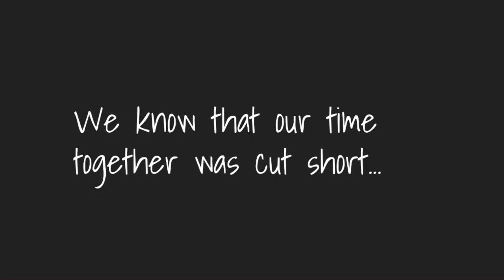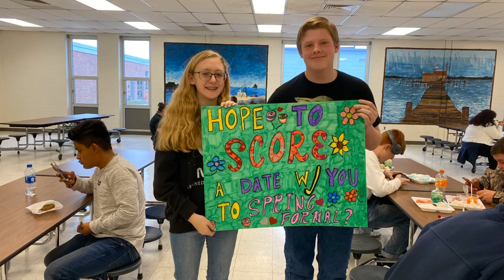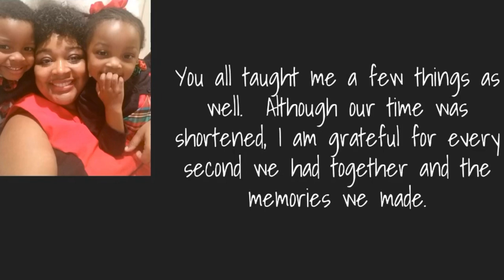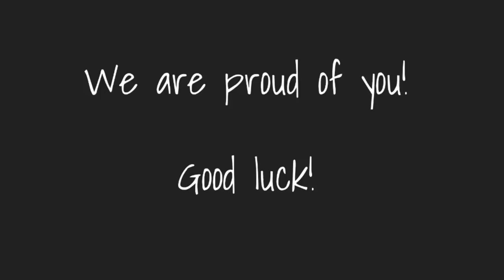Class of 2024 8th Grade Promotion Video